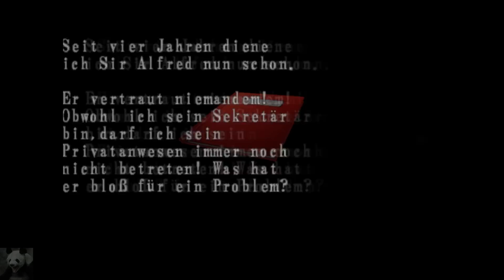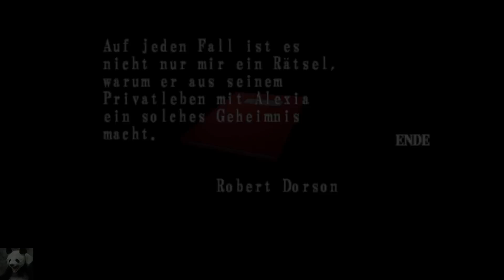Resident Evil Code: Veronica X #03 - Meine Luger! (Let's Re-Play German Deutsch)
Mein Let's Re-Play Resident Evil Code Veronica X auf Deutsch! :)